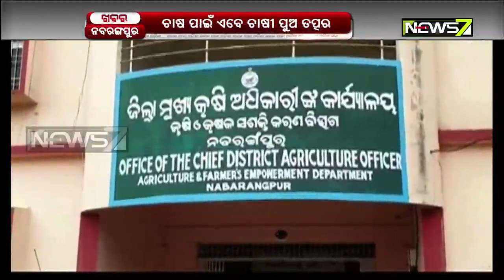ମୌସୁମୀ ବର୍ଷରେ ଭିଜିଲା ମାଟି | ଚାଷ ପାଇଁ ଚାଷୀ ପୁଅ ଏବେ ତତ୍ପର